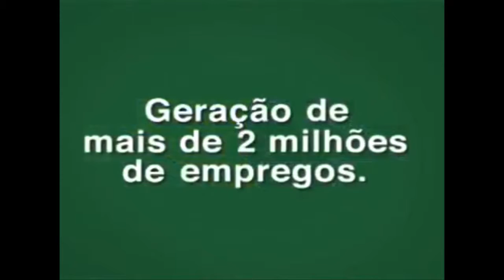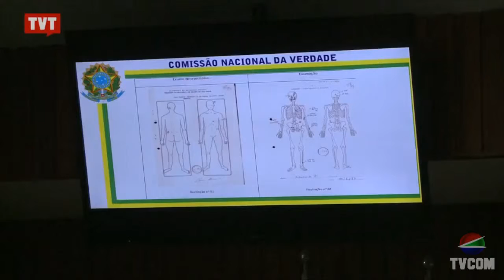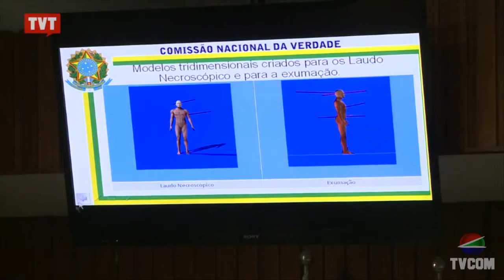TVCOM Notícias 25/02/2014